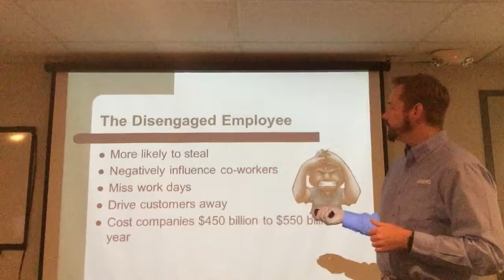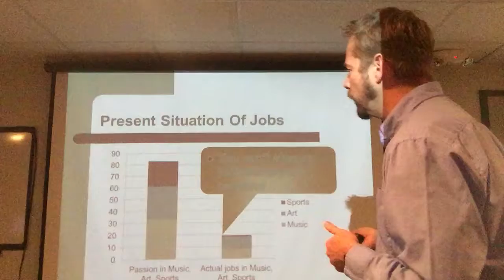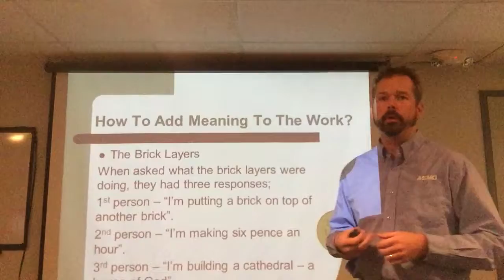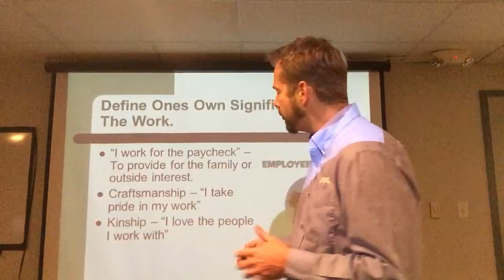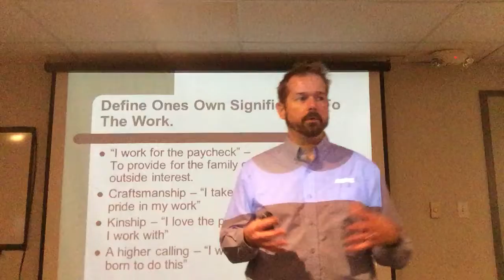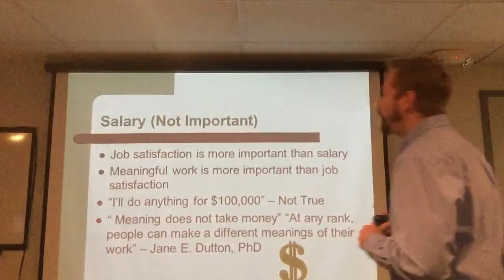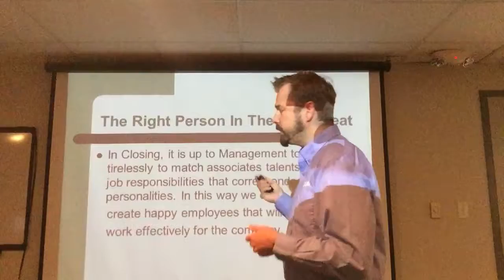happy employee 002